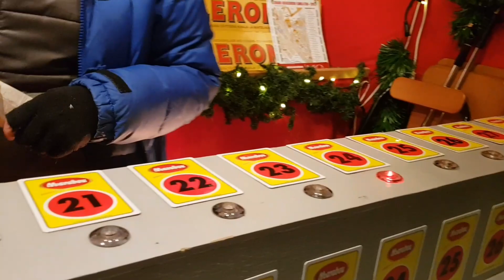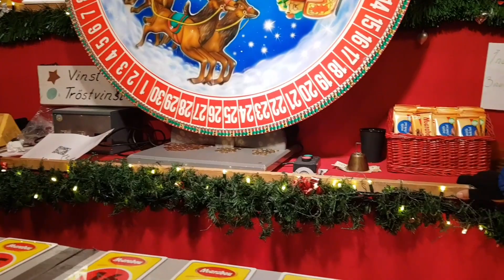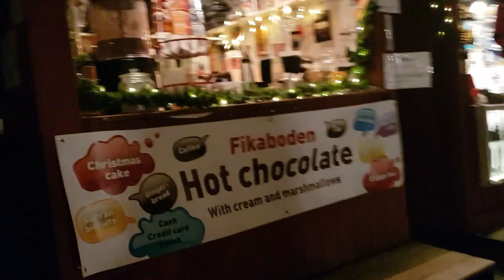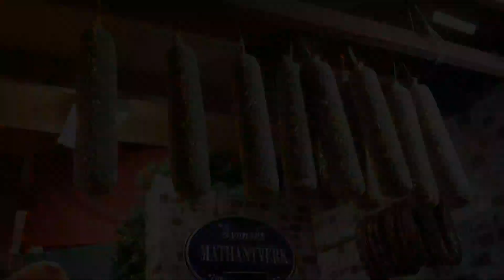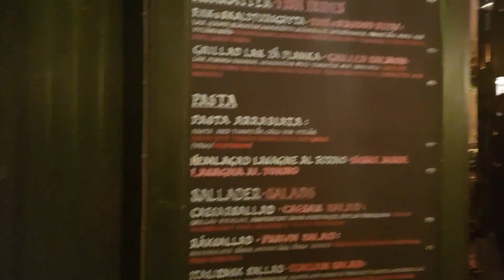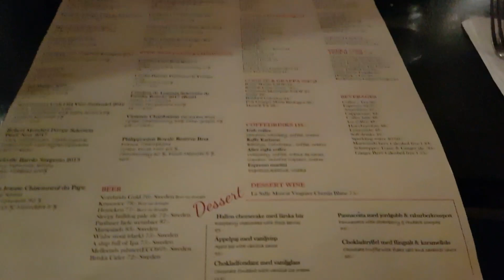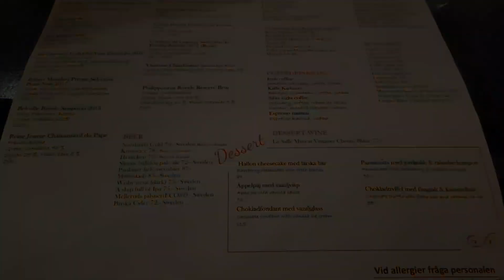ตลาดคริสต์มาสและยามค่ำคืนของเมืองสต็อคโฮมประเทศสวีเดน | Aekhuan life in Sweden